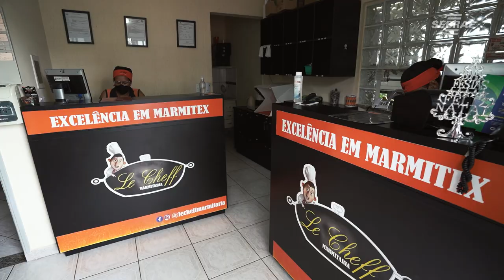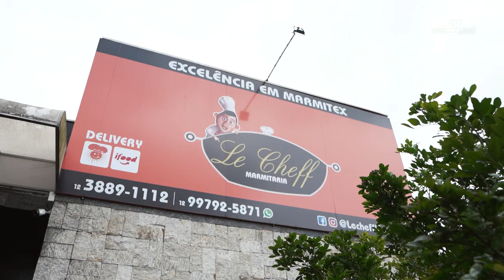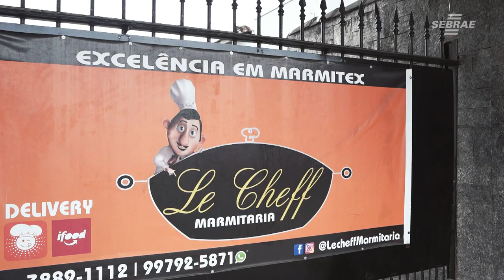Empreendedores do ramo de marmita sobrevivem à pandemia após venceram licitação pública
Eles passaram por dificuldades durante a pandemia e conseguiram dar a volta por cima com o auxílio do Sebrae SP. Eles jfizeram diversas oficinas, ALI, consultorias e mais recentemente o curso de Compras Públicas. Por conta desse curso eles conseguiram ser contemplados em sua primeira licitação justamente para fornecer mais de 7,5 mil marmitas para a Prefeitura de Caraguatatuba.